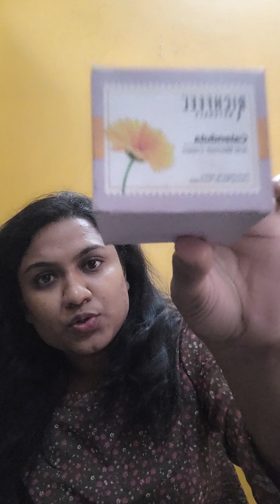Richfeel products honest review - ❤️